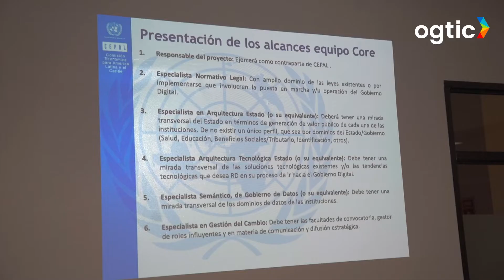1er encuentro entre CEPAL y OGTIC bajo el Convenio Marco de Cooperación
En el marco del convenio con la Comisión Económica para América Latina y el Caribe CEPAL, 🙌 realizamos el primer encuentro de colaboración, que también incluye a otras instituciones claves, en el desarrollo de un modelo de gobernanza digital. 💻 Con este apoyo, propiciamos la modernización de las instituciones públicas y el aprovechamiento máximo de los recursos disponibles, con el fin de proveer valor a la población a través de servicios públicos eficientes y efectivos.

“Es un placer poder ser partícipes de esta reunión con la CEPAL, que tiene como propósito fortalecer el modelo de gobernanza digital, estableciendo medidas que permitan la sostenibilidad tecnológica en el Estado”, expresó nuestro director general, Pedro Quezada, durante la apertura del evento.👏